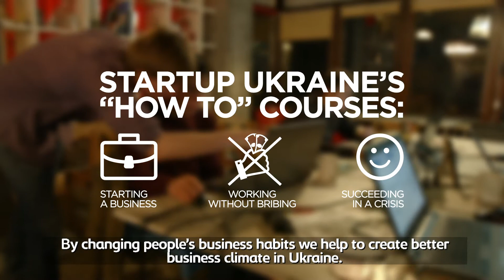Anna Petrova. Ukraine's next generation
Anna Petrova is an entrepreneur who decided to help others launch their start-up business and learn how to tackle the most treacherous problems, including bureaucracy and bribery.